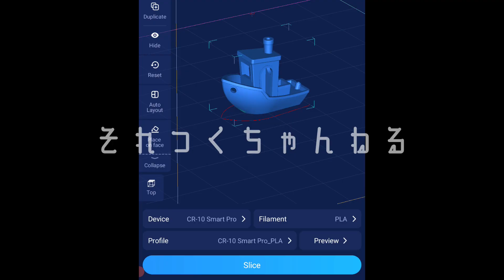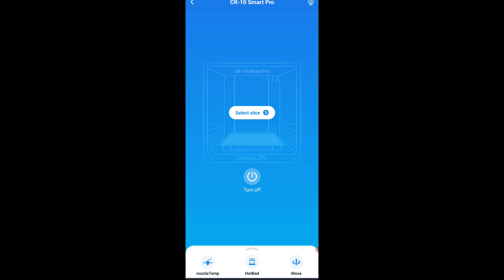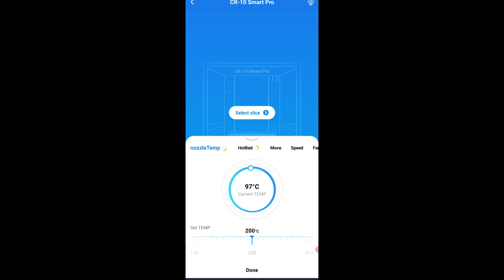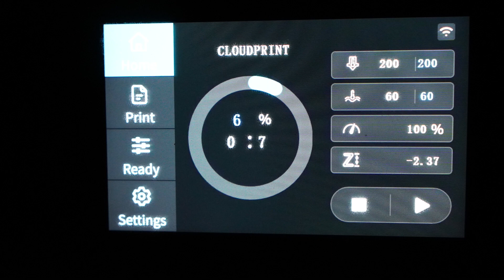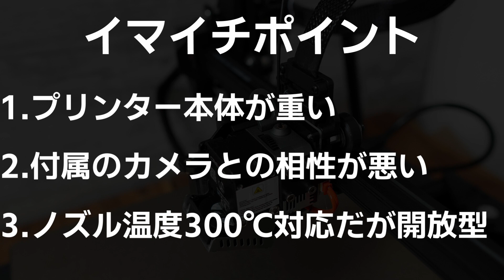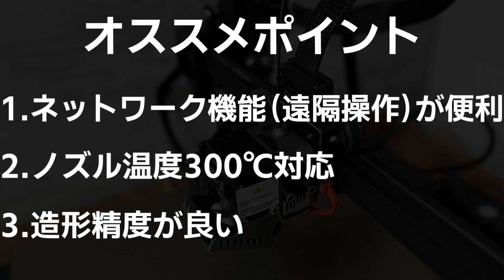【CR-10 Smart Pro】便利なネットワーク機能で3Dプリンターをスマホで簡単遠隔操作！ カメラでの監視も対応【Creality Cloud】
前回のCreality社製3Dプリンターの CR-10 Smart Pro 動画の続編となります。
今回は大型モデル造形テスト、オプション機能、ネットワーク機能(Creality Cloud)の紹介です。
特にネットワーク機能はスマホで遠隔操作、カメラでの監視も出来て便利！

※動画内の商品価格は2022年9月23日時点のものです。
　ネットワーク機能は外出時の3Dプリント監視にも便利ですが、火災等の対策も忘れずに！

↓開封、組み立て、テストプリント編の前回動画も是非↓
【最新機種】良いとこ取りの超大型3Dプリンター CR-10 Smart Pro が凄い！   開封～テストプリント編【Creality】